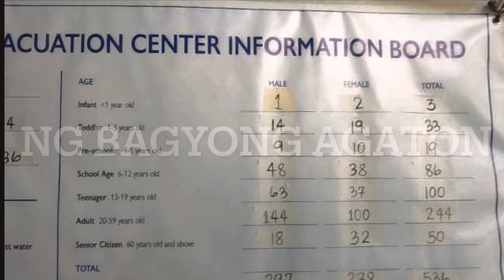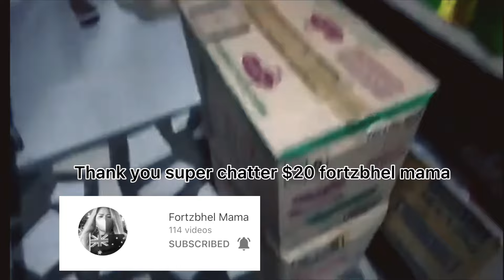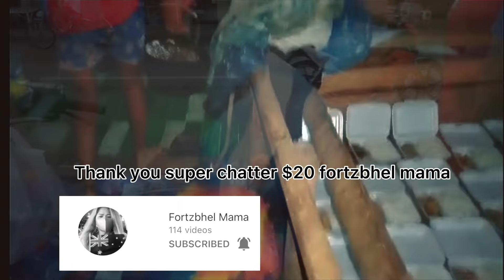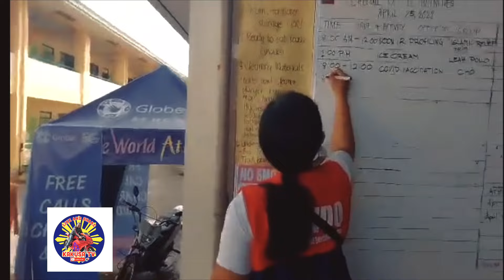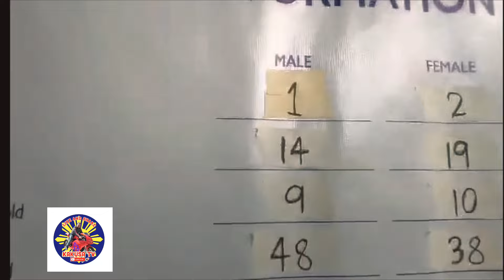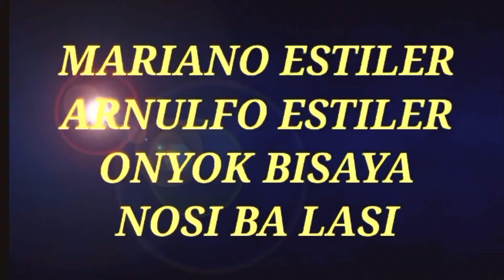BAGYONG AGATON DAMING BUHAY NA NASAWI